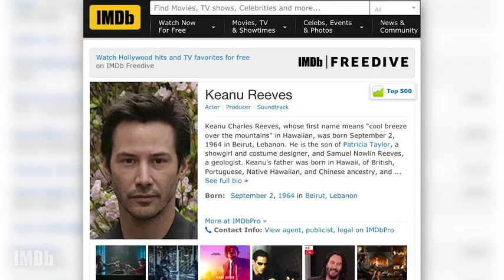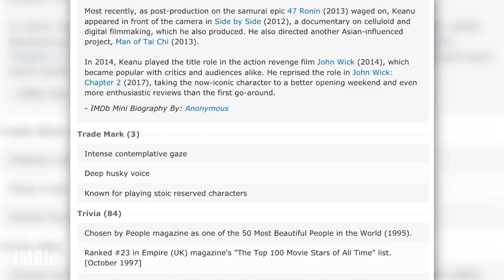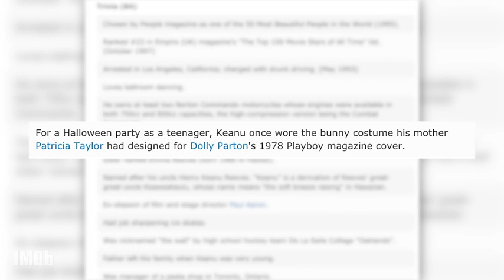John Wick Chapter 3 Parabellum 2019 IMDb